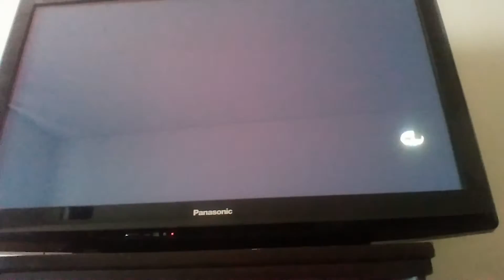Persona 4 madness(2)